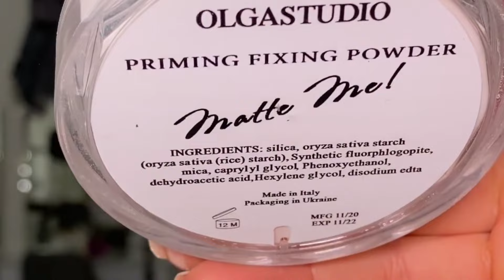MAKEUP Tutorial That Will Change Your Beauty Routine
@TTDEYE-wear your glow

Products Used 👇

@anastasiabeverlyhills - Eye Primer
@kyliejenner @kyliecosmetics - Holiday Collection Pressed Powder Palette
@sephoracanada @sephora - High Precision Eyeliner
@maccosmeticscanada @maccosmetics - MACSTACK Mascara
@victoriabeckham @victoriabeckhambeauty - Satin Kajal Liner (Bronze)
@kissproducts - Bombshell Lashes

Hey love's! In today's video we are showing EYE MAKEUP HACKS TO TRY - Beauty Tips For Every Girl 2021. I Hope you all like how it turns out.